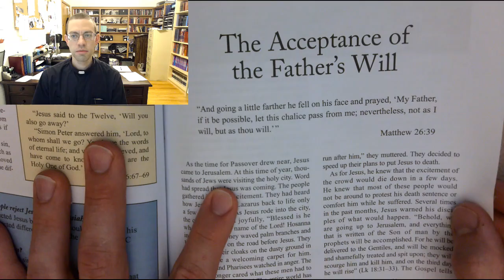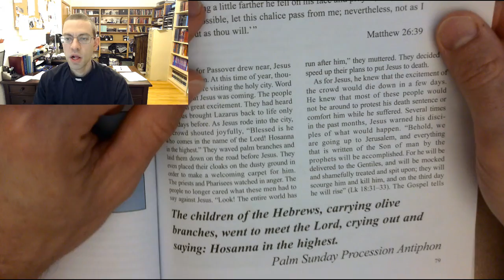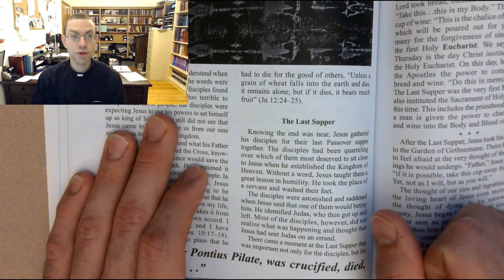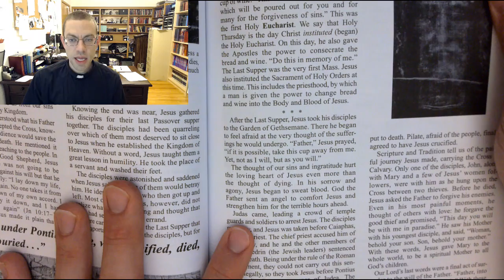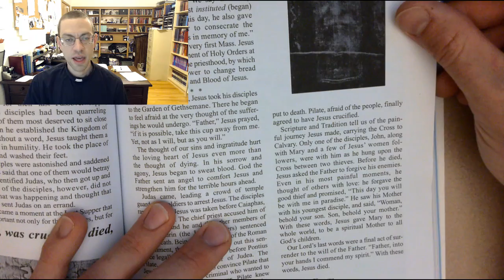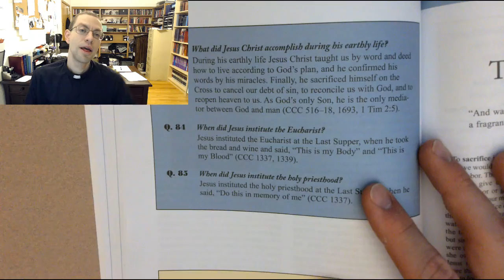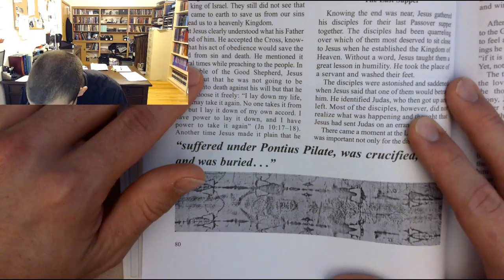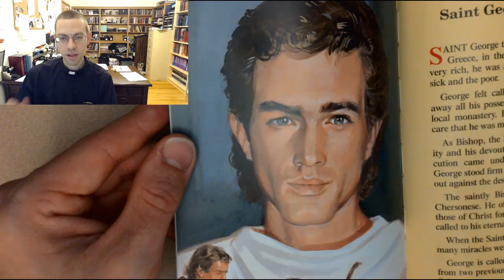Grade 5 Chapter 19